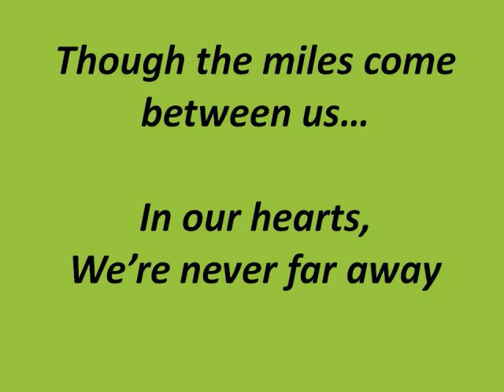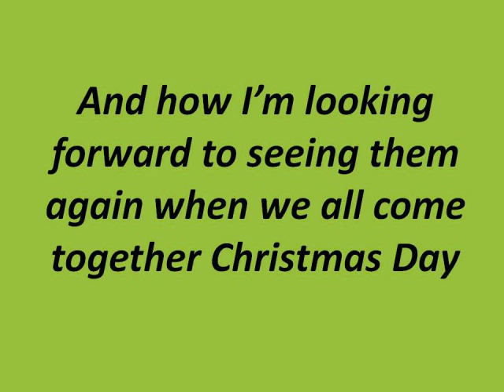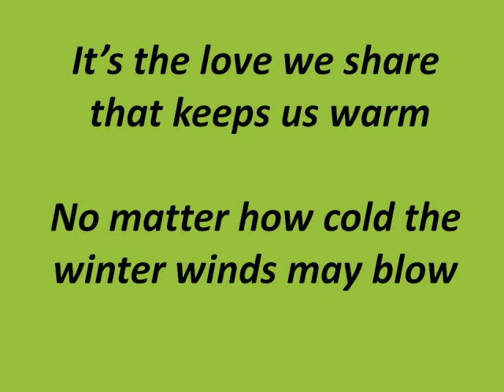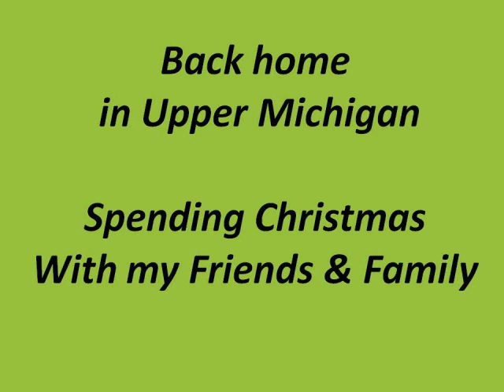Christmas in Upper Michigan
Song by Dan Adamini celebrating Christmas in Michigan's Upper Peninsula